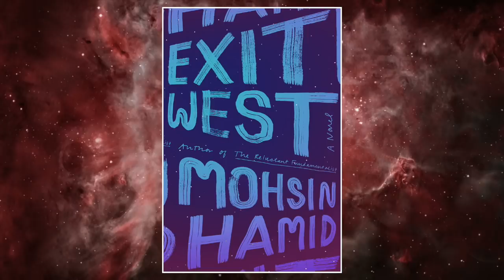SFF180 🌍 ‘Exit West’ by Mohsin Hamid ★★★★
A young Arab couple escape their war-torn country through a series of doors leading instantly to other parts of the world in this Man Booker Prize finalist.

Support SFF180!